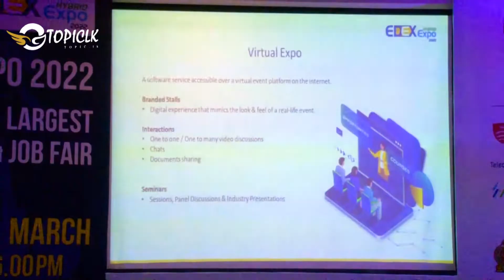EDEX HYBRID EDUCATION EXPRO & JOB FAIR -TOPICLK